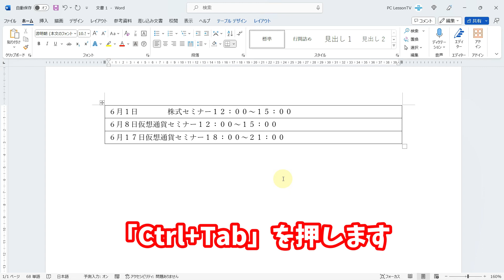Tabキーは使えない？Wordの表の中の文字の先頭位置をそろえる方法